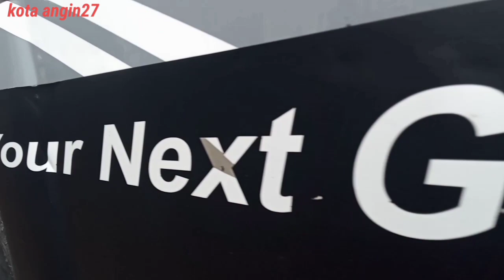Blak-blakan masalah tarif line Cikijing Cirebon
Salam satu hobi bos" kyuhhh... budayakan nonton video sampai tuntas biar tidak gagal paham.
Video ini berisi konten angkutan umum  yang keseharian kita gunakan... Video ini tentang percakapan masalah tarif...
Simak selengkapnya bos kyuhhh..👌